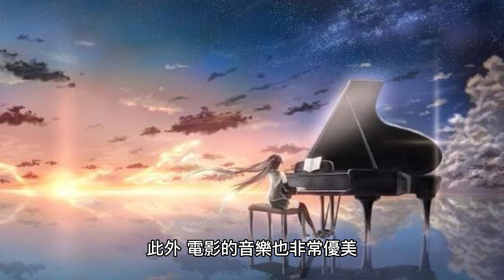《沉睡魔咒》是一部融合了奇幻、冒險和浪漫元素的電影，由迪士尼製作，於2014年上映。這部電影改編自著